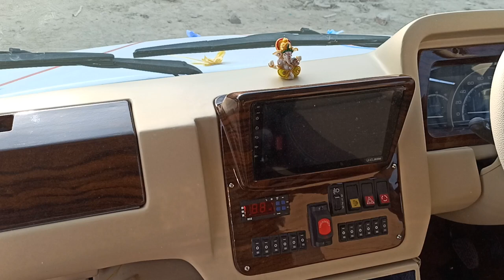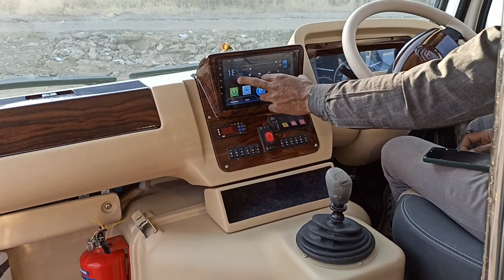1x1 Force Traveller 8 Seat with Sofa fix Glass and Hatrack modification by RCE